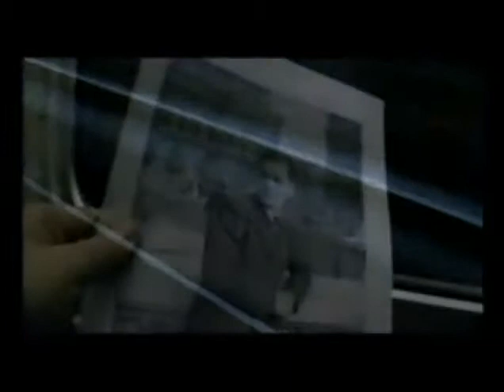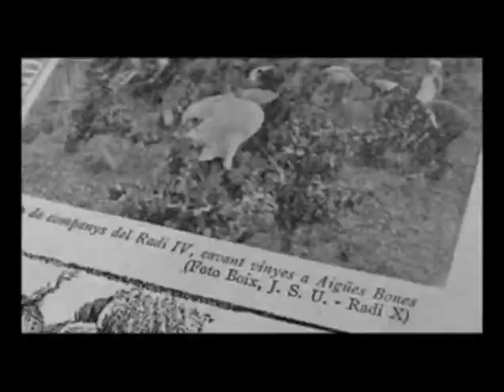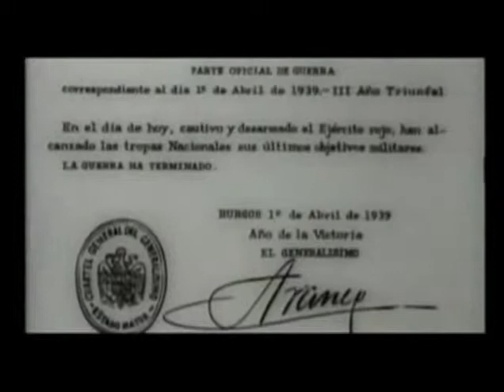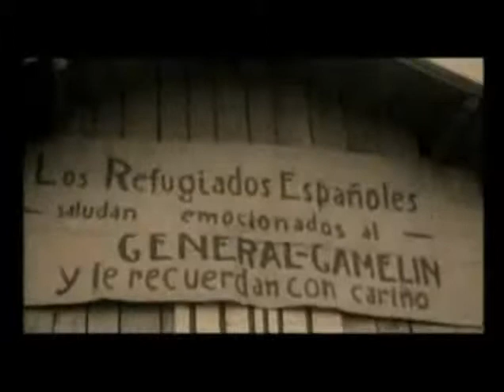Francisco Boix, un fotógrafo en el infierno 1 de 6 Llorenç Soler